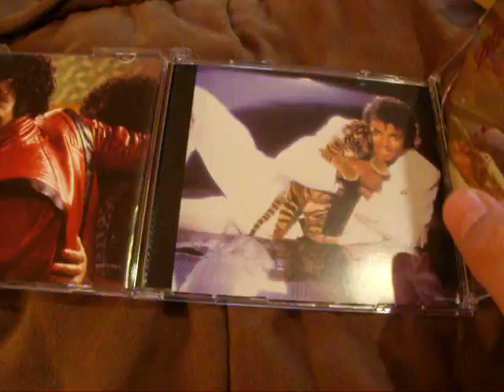EBAY AUCTION: MICHAEL JACKSON: THRILLER 25TH CD/DVD + BONUS TRACKS